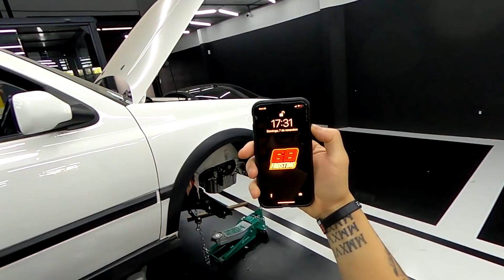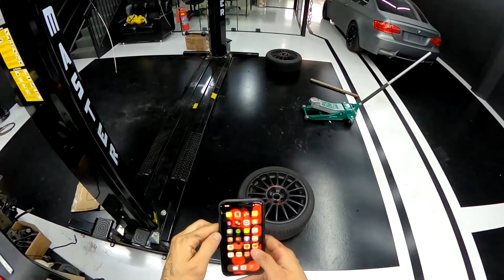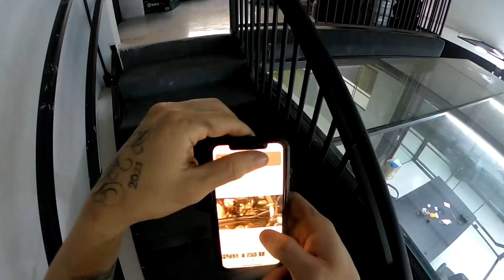primeira vez MEXENDO NO GOLF GTI MK3 4X4 EM PRIMEIRA PESSOA - P.O.V 45 min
VAMOS TESTAR ESSE NOVO FORMATO DE VÍDEO GALERA , ESPERO QUE GOSTEM !! CURTAM E COMENTEM.